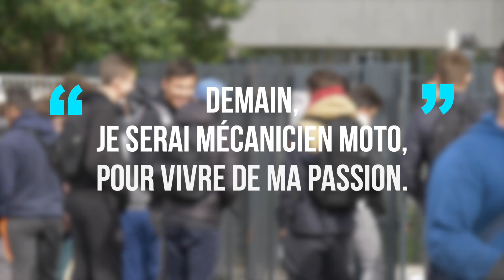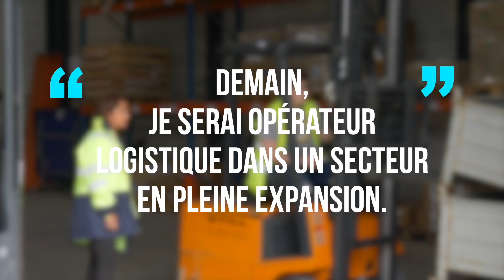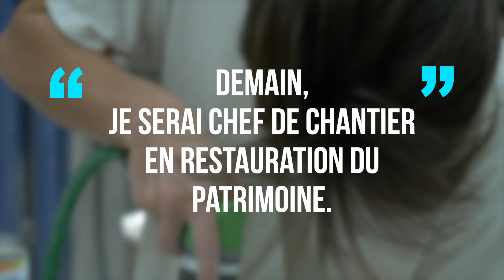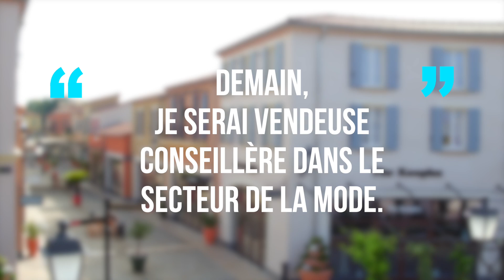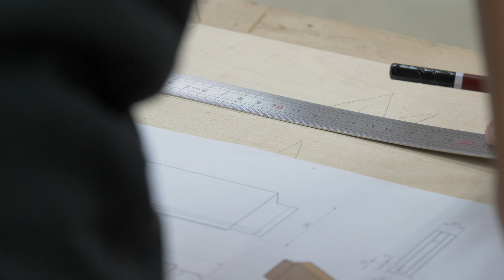Lycée des métiers les Alpilles 2024